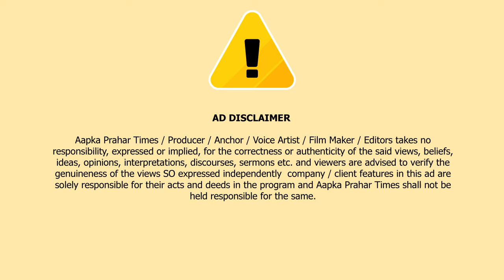ज्ञानवापी मस्जिद के लिए प्रदर्शन, पुलिस ने दिया नोटिस || Islamuddin Khan|| Aapka Prahar Times